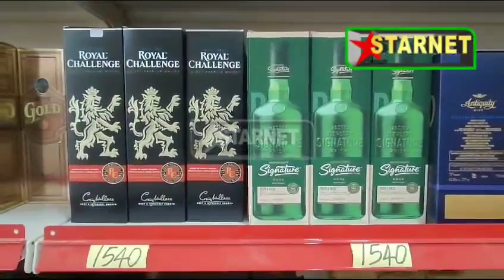ഇനി വടക്കഞ്ചേരിയിൽ മദ്യം വാങ്ങാൻ ക്യൂ നിൽക്കേണ്ട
വടക്കഞ്ചേരിയിൽ പന്നിയങ്കരയിലെ ബീവറേജ് ഔട്ട്ലെറ്റിൽ  പുറത്തുനിന്ന് വരിനോക്കി തിരികെ ഓടുന്നവർക്ക് ഇനി ആശ്വസിക്കാം, ഇനി വരി നിന്ന് വിഷമിക്കേണ്ട. 'സെൽഫ് പ്രീമിയം കൗണ്ടർ ' പ്രവർത്തനം ആരംഭിച്ചു. നിലവിലെ ഔട്ട്ലെറ്റിന്റെ ഒന്നാം നിലയിലാണ് സെൽഫ്‌ പ്രീമിയം ഔട്ട്ലെറ്റ്‌ പ്രവർത്തനം ആരംഭിച്ചിരിക്കുന്നത്. 600 രൂപ മുതൽ മുകളിലേക്കുള്ള സാധനം വാങ്ങിക്കുന്നവർക്ക് പ്രീമിയം ഔട്ട്ലെറ്റിൽ ചെന്ന് നേരിട്ട് എടുത്തുനോക്കി, വില നോക്കി, വാങ്ങിക്കാനുള്ള സൗകര്യം ആണ് വടക്കഞ്ചേരി ബീവറേജ് ഒരുക്കിയിരിക്കുന്നത്.
ഇന്ത്യൻ നിർമ്മിത വിദേശ മദ്യത്തിന് പുറമേ, ഫോറിൻ മദ്യവും ഔട്ട്ലെറ്റിൽ ലഭിക്കും. സെൽഫ് പ്രീമിയം കൗണ്ടറിന്റെ ഉദ്ഘാടനം റീജിയണൽ മാനേജർ സുഗുണൻ നിർവഹിച്ചു.
 ഷോപ്പ് ഇൻ ചാർജ് ദിനേശ് അധ്യക്ഷനായി.
പാലക്കാട് വെയർഹൗസ് മാനേജർ കാർത്തികേയൻ, ബീവറേജിലെ മറ്റ് ഉദ്യോഗസ്ഥർ എന്നിവർ പങ്കെടു